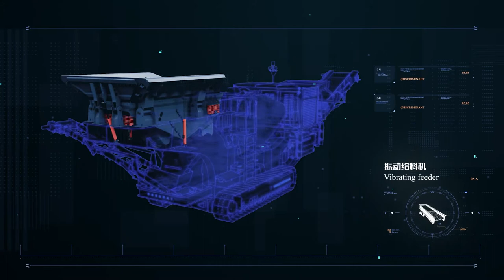3D Demonstration of Mobile Jaw Crusher